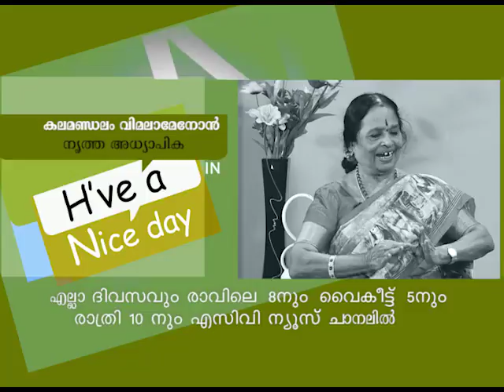Kalamandalam Vimalamenon Have. A nice day on 2 nd Dec 2017